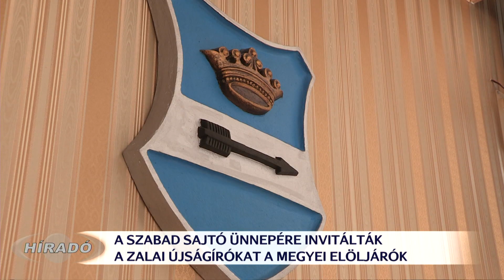A szabad sajtó napja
Március 15-e az 1848-49-es szabadságharc és egyben a szabad sajtó ünnepe. Mára már hagyomány, hogy ebből az alkalomból köszöntik a Zala megyei újságírókat. A kormányhivatal, a megyei közgyűlés, a katasztrófavédelem, a rendőrség, a tankerület és a Szociális és Gyermekvédelmi Főigazgatóság közös reggelire várta a sajtó képviselőit tegnap a Megyeházán.